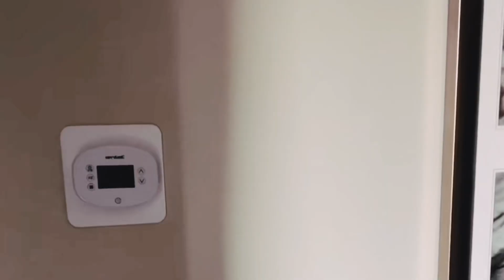LIVE LIFE BETTER (filmed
Filmed by @JSDB.me

Recorded @ Patchwerk Studios

Engineered by @awall_mg

NG!

Spotify/Apple Music - Anthoney Kennedy